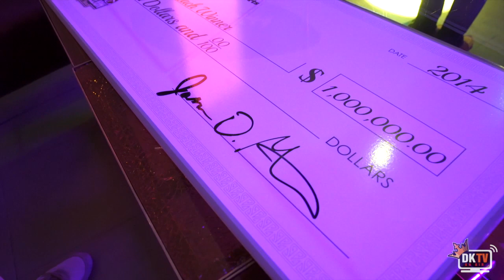DraftKings Day in the Life - Anthony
Playing daily fantasy sports on DraftKings has some nice benefits. Anthony Perzow punched his ticket to the Bahamas to compete in the King of the Beach daily fantasy football championship in 2014. The DKTV crew joined Anthony and his family to give followers exclusive insight into the day of the life of the common man's daily fantasy sports player.

DKTV is the digital entertainment channel from DraftKings, an industry-leading, U.S.-based daily fantasy sports website where players compete in daily contests for cash prizes.